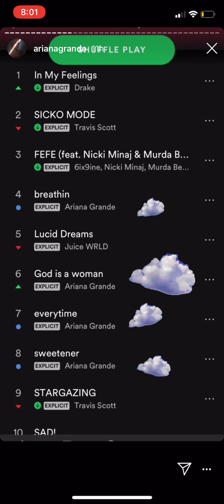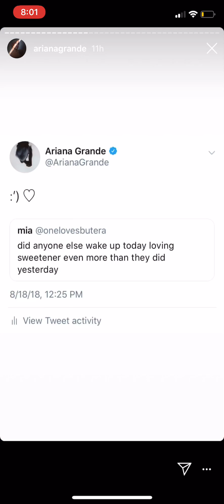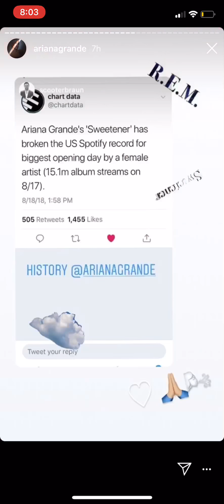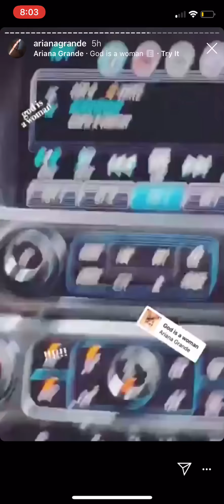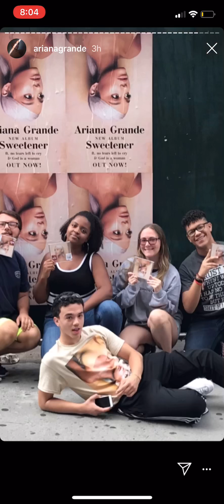Ariana Grande Full Instagram Story Aug 18 2018